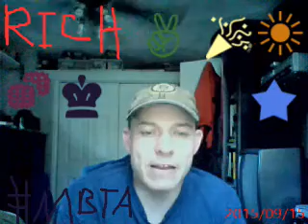mbta bus route 108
info on bus route 108 from wellington circle station to linden sq via malden center